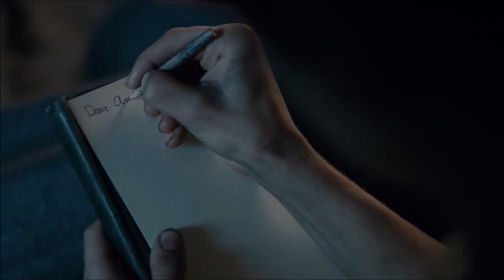Gilbert & Anne | Can I be close to you | Anne with an E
Contains SPOILERS for Season 3 of "Anne with an E"
Video made for non-profit, entertainment purposes only and for the love of "Anne with an E".